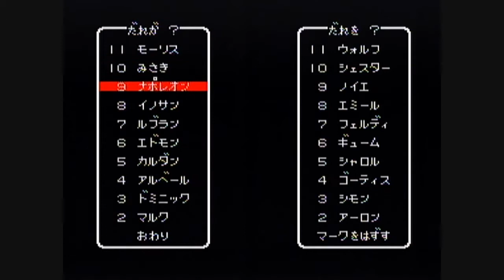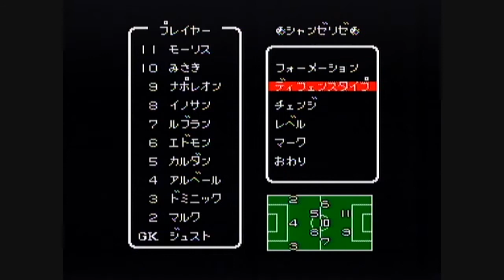0003 CAPTAIN TSUBASA 3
Japan⇒『 Captain Tsubasa 』　『　キャプテン翼　』
The United States⇒『 Flash Kicker 』
Italy⇒『 Holly e Benji 』
Spain⇒『 Oliver y Benji 』
France⇒『 Olive et Tom 』
Germany⇒『 Die tollen Fußballstars 』
Poland⇒『 Kapitan Jastrzab 』
South America⇒『 Super　campeones 』
Portugal and Brazil⇒『 Super Campeões 』
Taiwan⇒『 足球小将 翼 』『 天使之翼 』
Hong Kong⇒『 足球小將 』
Turkey⇒ 『 Küçük Golcü 』
Arabia⇒『 كابتن ماجد　』 『 Captain Majid 』
Hangul⇒『 캡틴날개 』